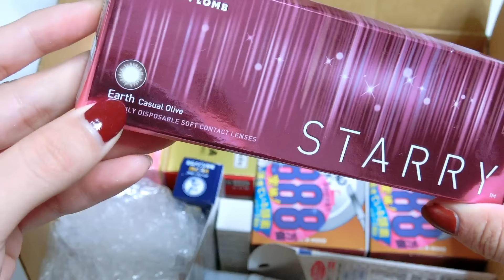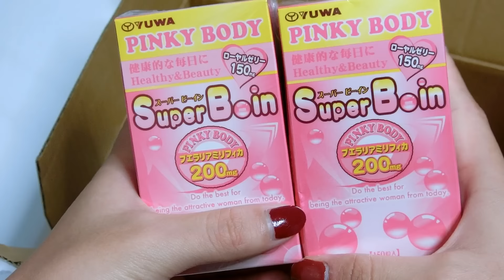★yumiko★ 日本代购开箱分享23（Parcel From Japan 23）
Hello,大家好，今天跟大家分享我从日本代购的最新的东西，
这次日本代购的产品有包括自己和别人的，每周我都会更新代购物品、推荐给大家一些好用的东西，希望大家会喜欢这个影片，如果有什么请在底下留言，不要忘记订阅我的频道，谢谢！！
■在新加坡需要日本代购请加微信:abclienhui